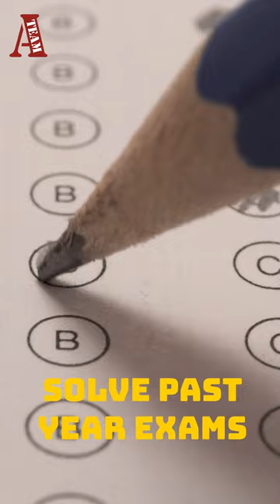5 things to complete before ACCA exams | ACCA FAQ 24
Are you ready for ACCA exams? How to know?
ACCA FAQ 24

What is the ACCA qualification?
Is ACCA a certificate or degree?
How difficult is ACCA?
Can ACCA be completed in 3 years?
What is the salary of ACCA?
Does ACCA require Math?
Which country is best for ACCA jobs?
Can I take ACCA without a degree?
Is ACCA harder than a degree?
Can I finish ACCA in 2 years?
Is ACCA worth studying?
How many years does ACCA take?
Is ACCA difficult for average students?
Which degree is best with ACCA?
Which is better Masters or ACCA?
What is the total cost of ACCA?
Which accounting is best?
What is the salary of ACCA in London?
How many papers are there in ACCA?
What are the 13 papers of ACCA?
How do I start studying ACCA?

Yours Truly
Indore